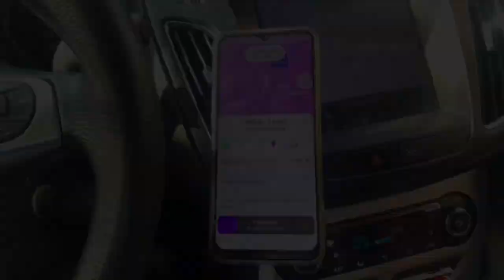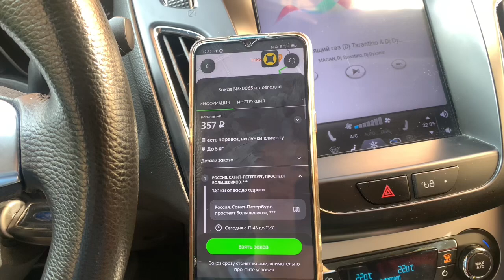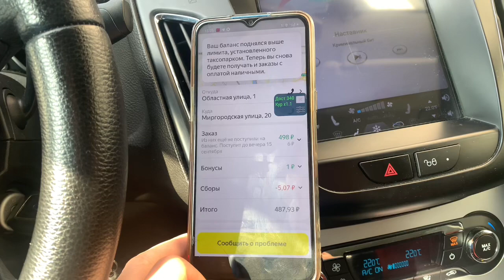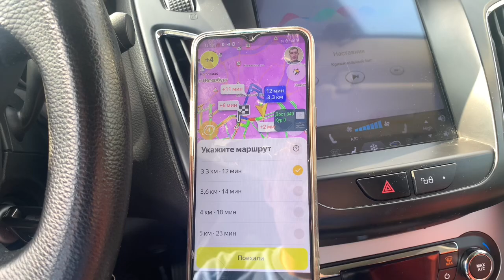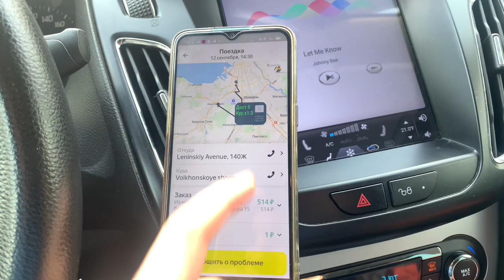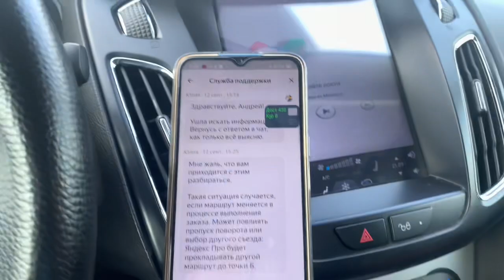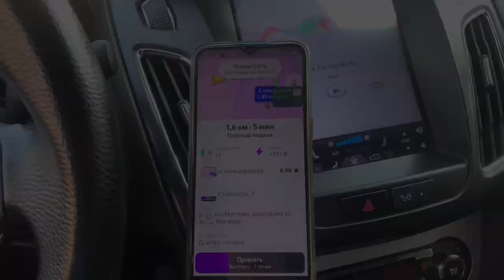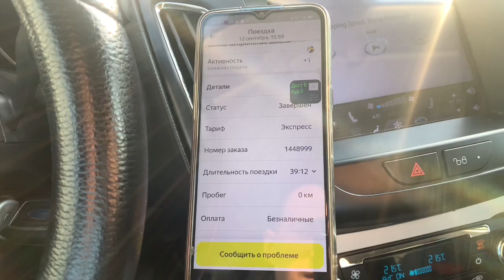НОВЫЕ ИЗМЕНЕНИЯ ДЛЯ КУРЬЕРОВ В ЯНДЕКС ДОСТАВКЕ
КОД ДЛЯ РЕГИСТРАЦИИ В ЯНДЕКС ДОСТАВКЕ:
ВИНО7997

КОД ДЛЯ РЕГИСТРАЦИИ В ДОСТАВИСТЕ:
YM17FSW

2,5% с заказа
7р с заказа по МСК и МО
4р с заказа по РФ

- МОМЕНТАЛЬНЫЕ ВЫПЛАТЫ
✅ JUMP TAXI
✅ ЕXPERT PARK
✅ ТАКСИАГРЕГАТОР
✅ Яндекс. ПРО

ТЕХПОДДЕРЖКА 💻
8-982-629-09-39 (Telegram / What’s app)